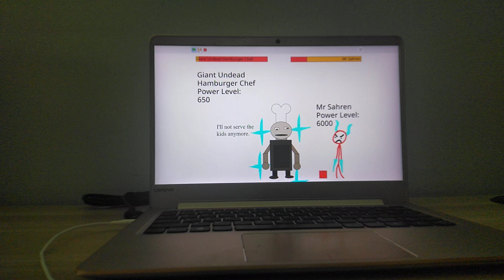Mr Sharon Encountered The Worst Chef Ever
Giant Undead Hamburger Chef PL: 650
Giant Undead Hamburger Chef is one of the two fat chefs in Little Nightmares. They cook meat and other foods to serve big fat people, the Guests. The only dessert that the Guests love to feast on are human kids, which is wrong.